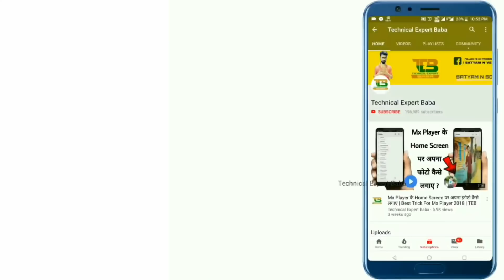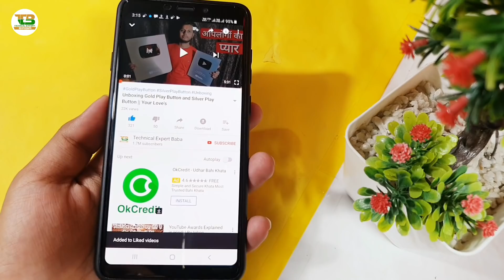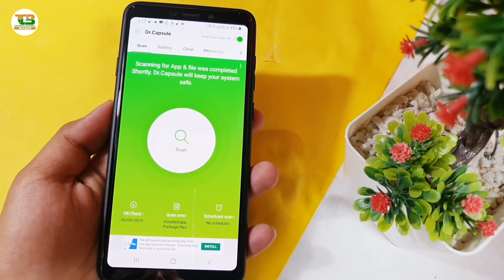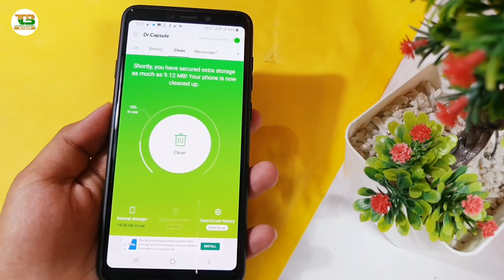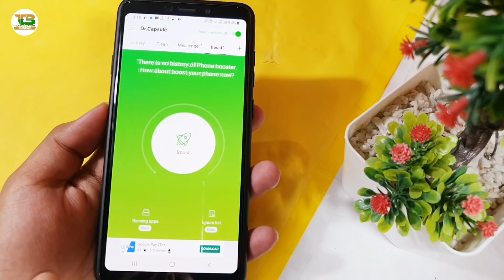यह दोनों App आपके फोटो और नंबर चोरी कर रहे है जल्दी हटादो अपने फोन से | BY TEB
Like Button
Share Button

My Gear
1.My Laptop
2.My Mobile
3.MY Mobile
4.My Mobile
5.MY Tripod
6.My Camera (Mobile)
7.My Pen Drive
8.My Headphone
9.My Mic
10.My Power Bank
11.My Chair
12.My Home Theater
13.My Air Conditioner
14.My Mini Tripod
15.My Watch
16.My Earphone